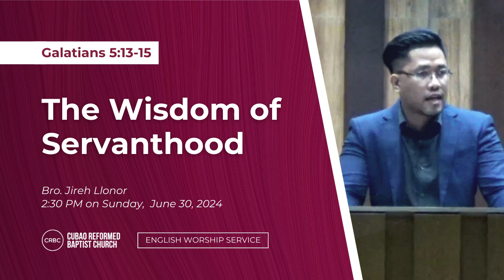Bro. Jireh Llonor - “The Wisdom of Servanthood” Galatians 5:13-15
English Sermon from  Galatians 5:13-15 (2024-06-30)